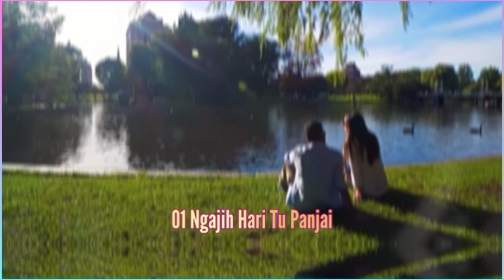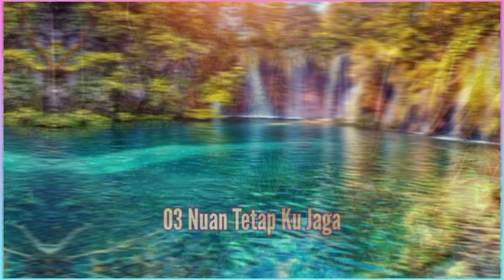05 Lagu Iban Baru 2023 Top Hits ROCK Borneo Rancak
Album Lagu Iban Baru 2023 Rentak Rock Borneo Rancak ti keterubah kena ngopi ngopi

Sejarah diri ngaga lagu ngena compressor terubah iya.

Arap ulih ngaga lagu sereta bunyi musik manah gi meh ila lusa